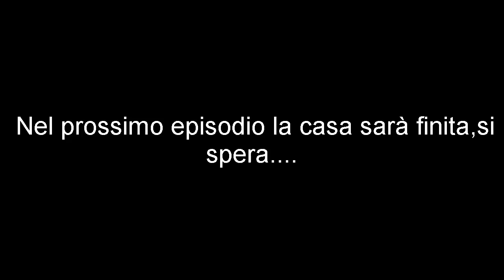Passerà il tempo [Minecraft ITA]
Video breve,il nostro amico ha poco da dire perchè si deve impegnare nella costruzione della sua dimora perchè gli ci vorrà parecchio tempo...